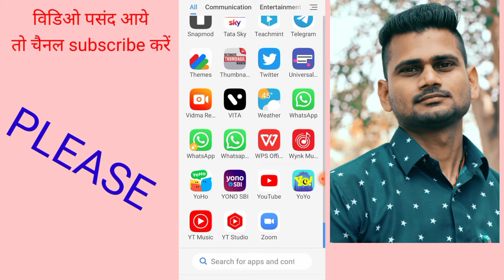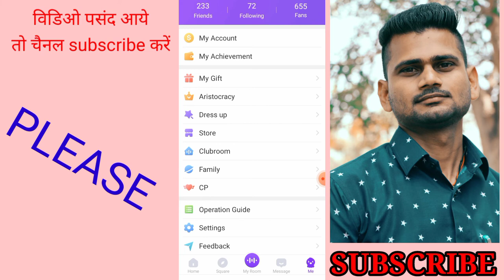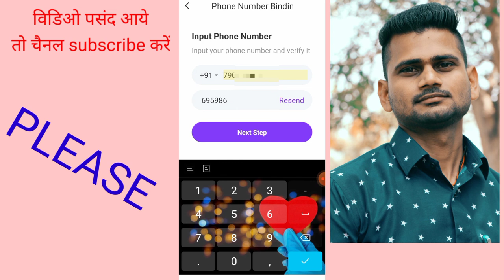Hello yo app ki id mobile number per Kaise transfer Karen || how to transfer hello yo id on mobile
Is video mein bataya gaya hai ki aap hello your account ID Facebook Google account twiter se bani Hui id mobile number per Kaise Le sakte hain

Hello your ka account Facebook ka banaa Hua mobile number ko kaise len
Hello Yo ka Google ka account mobile number per Kaise laen
Hello ka account dusre mobile number par kaise transfer Karen
Hello Yogi ID mobile number per Kaise transfer Karen
Hello ki id mobile number Kaise change Karen
Hello ke ID account dusre Google account per Kaise len
Google account ko kaise transfer Karen mobile number per hai logon ka
Google account dusre account mein Kaise transfer Karen hello yo mein
Hello yo mein without Diamond ke Modi ke shopping Karen 2022
Bina Diamond ke emoji Kaise open Karen live mein
Milan Diamond ke Modi ka shopping karna sikhana hai Hamen
Bina Diamond Ke Modi ke shopping kar sakte hain
Teri Mahima ji kaise openTeri Mahima ji kaise open kharab Mein hello app mein
Free mein emoji kholna sikhe
Hello Yahan free Mujhe Kaisa phone hai
Hello ki free Mujhe open kaise karen
Free emoji open kaise karen
Free emoji open karna Sikha do
Hello mein Bina recharge ke recharge wali Modi ka shopping kar sakte hain
Hello Mr free wali emoji Bina recharge ke Kaise kholen
Without recharge ke hello ki recharge wali Maggi Kaise kholen
Kaise kholen hello ki mujhe recharge wali Sahab
Hello yo ki recharge Wali Modi free mein Kaise kholen
Hello Hamari recharge ki emoji film open kaise karen
hello yo meim room ki seato ke upar wale king queen seat kaise banaye
hello yo mein fight karne wale beat mic 2022
yo yo mein fight karne wale best mic 2022
hello yo ka account parmanent kaise delete kar sakte hain
hello yo ka account id hamesha ke liye kaise khatam karen
kaise karen hello yo ka id account parmanently delete 2022
hum hello yo ka account parmanent kaise delete kar sakte hai 2022
hamesha ke liye hello you id account kaise delete karen
hello yo ko id kaise delete karma sikhe hamesha ke liye 2022
hamesha ke liye hello yo ki id account kaise delete karen
Hello you know kisi ki ID kaise band Karen 2022
Hello MI ID kaise band ki Jaati Hai
Hello your main ID band karna sikhe
Hello ki ID kaise band Karen
Hello yo ki ID kaise band Karen 2022
Hello yo Ka room Kaise band Karte Hain
Hello ka room band karna sikhe 2022
Hello Yama ful room per report Kaise Mare
Hello ki id per report Kaise Mare 2022
Hello mein kisi ki id ko kaise band Karte Hain 2022